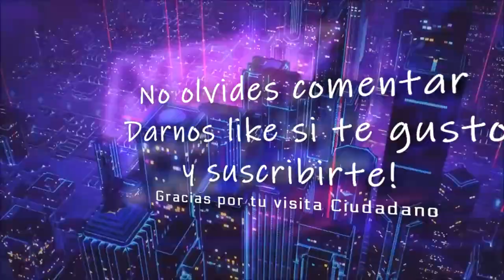Star Citizen Survival y Parche 3.9 en español